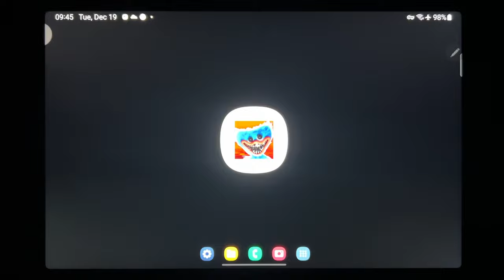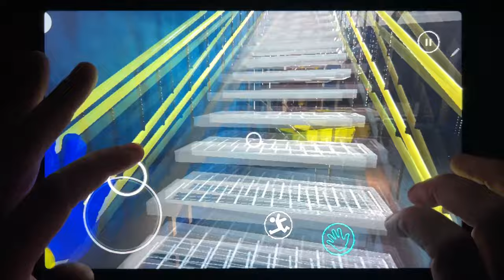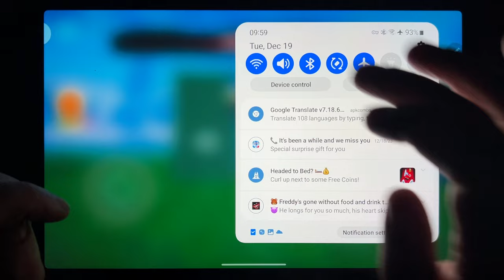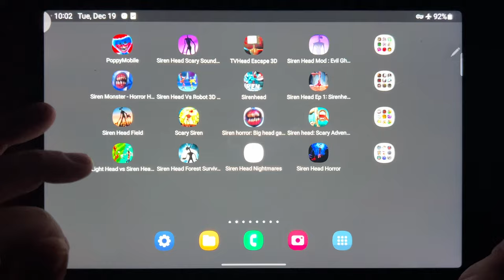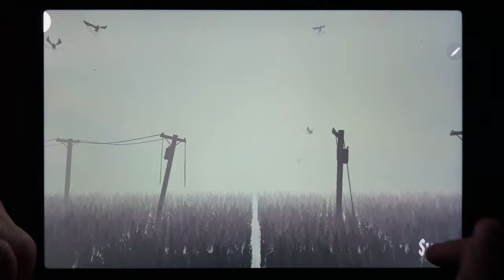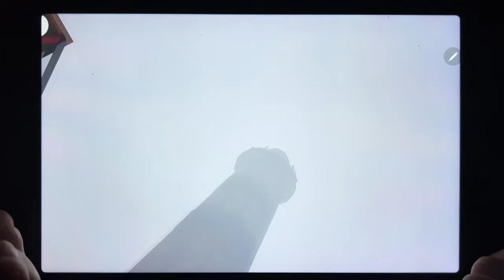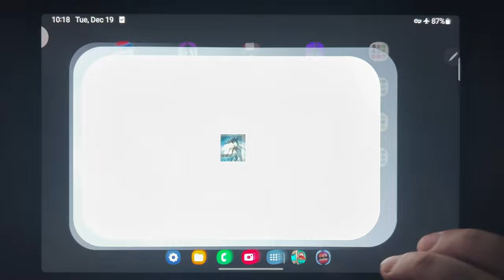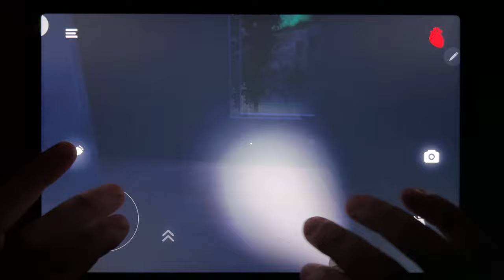Poppy Mobile, Siren Head Scary Sounds Pranks, TV Head Escape 3D, Siren Head Mod: Evil Ghost Games...